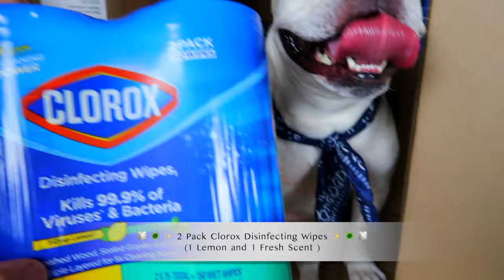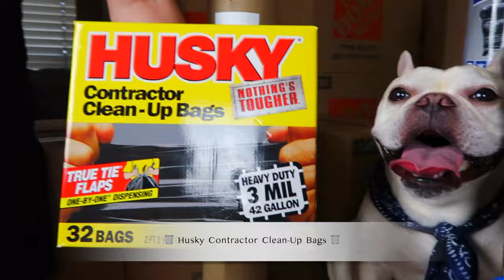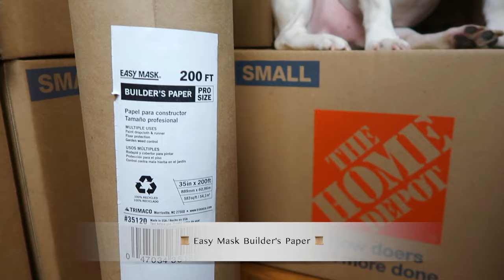French Bulldog Home Depot Moving Supplies Haul | Frenchie Trekker TV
Hi Friends! Today’s vlog is a quick Home Depot Moving Haul. 📦 🚚 🏡

Max